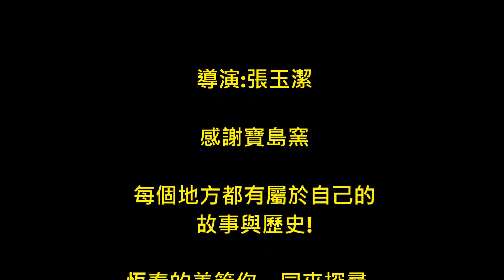張玉潔的2015旅宿體驗心得短片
我是來自雲林的張玉潔，生性活潑開朗，喜歡與人交談，做事很認真負責，在這個暑假剛好看到這個旅宿體驗，所以就申請了；藉由這個機會我體驗到了經營民宿的辛苦，還有屏東的美麗，在這裡我度過了一個非常難忘的暑假，特別的經驗。這次真的很高興可以來到這裡，也做了很多以前從未嘗試的工作，看到了屏東的美麗。在這裡四處都是明信片上的風景，隨處都是讓人驚豔的景色，好吃的美食。尤其我非常喜歡海，看到海的時候格外的高興。夜晚的流星、螢火蟲、陸蟹還有半夜的私房景點梅花鹿，都是我從來沒見過的，在這裡待了一個月，我已經喜歡上這裡了，離開的時候還會捨不得，甚至回去後都會懷念這裡的人事物，也很感謝老闆跟老闆娘把我們當家人一樣的看待，我也感受到了溫暖，平時與他們說說笑笑都成為了我的動力了。影片中我去了四個城門也是海角七號的拍攝地點→海生館→船帆石→白沙灣→龍磐大草原→萬里桐→鹿境旅店→賽車場→後灣陸蟹、螃蟹，最後一幕是在寶島窯拍到的夕陽，美吧!我就說這裡隨處都是美景，不需要到國外也不需要花費多大的費用，你只要來到台灣的南端，美麗的屏東，這裡會讓你嘆為觀止，這裡是我到過的屏東，我帶走的是美好的回憶。